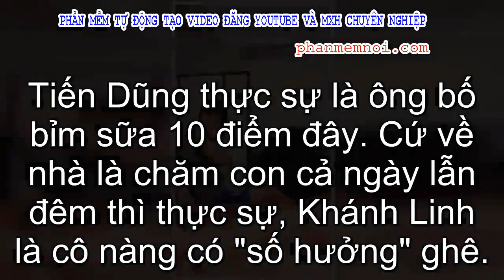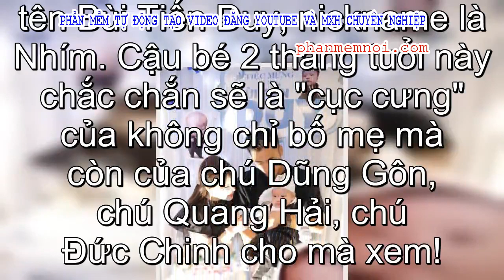✅ Khi các cầu thủ lên chức ông bố bỉm sữa: Nhìn cách chăm con là biết ai 'chuyên nghiệp', ai cần cố